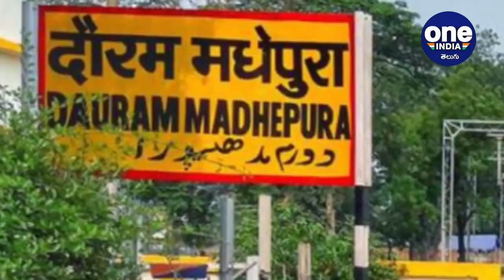Bihar Assembly Polls 2020 : బిహార్‌లో చివరి విడత ఎన్నికలు, 78 అసెంబ్లీ స్థానాలకు జరగనున్న పోలింగ్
Bihar Assembly elections in Bihar will conclude on November 7 with the third and final phase of polling. As many as 1,207 candidates are in the fray for this final phase that features 78 seats across 15 districts.Unlike the previous two phases, in which the electoral contest was largely between the ruling NDA and rival Mahagathbandhan, Chirag Paswan’s LJP is making for a triangular fight in some constituencies. This concluding phase is thus likely to witness many multi-cornered contests.

బీహార్‌లో శనివారం(నవంబర్ 7)మూడో విడత ఎన్నికలు జరగనున్నాయి. చివరి విడతగా జరగనున్న ఈ ఎన్నికల్లో మొత్తం 78 అసెంబ్లీ స్థానాలకు ఓటింగ్ జరగనుంది. అన్ని నియోజకవర్గాల్లో కలిపి మొత్తం 1,204 మంది అభ్యర్థులు ఎన్నికల బరిలో ఉన్నారు.